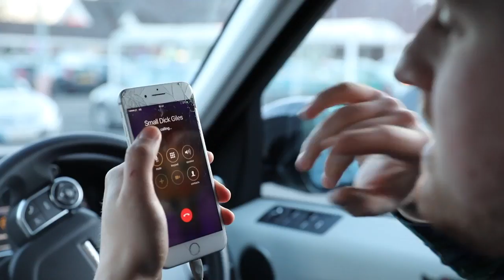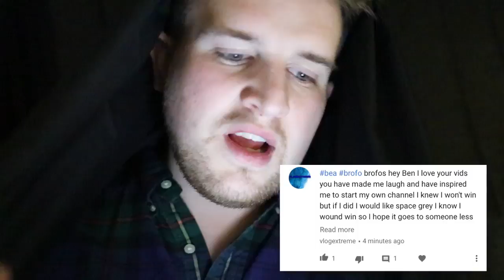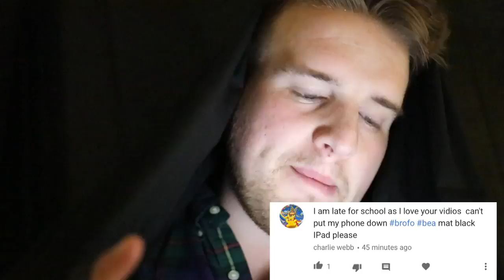My bro's savage blind date! PRANK!:ben philips